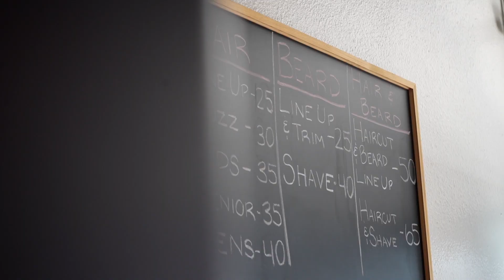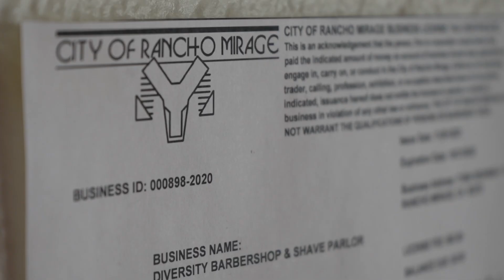Diversity Barbershop and Shave Parlor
Diversity Barbershop and Shave Parlor is offering vintage barbering techniques in the City of Rancho Mirage.